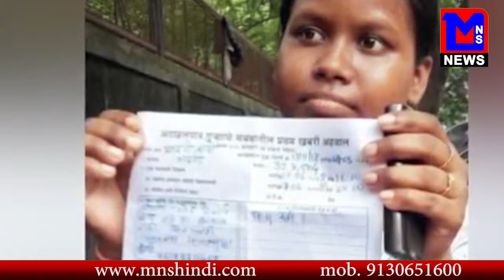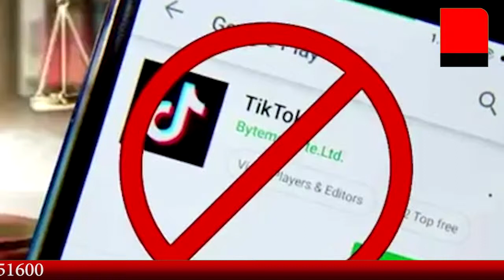MNS NEWS LIVE IN HINDI जानिए आज की खबरों के बारे में